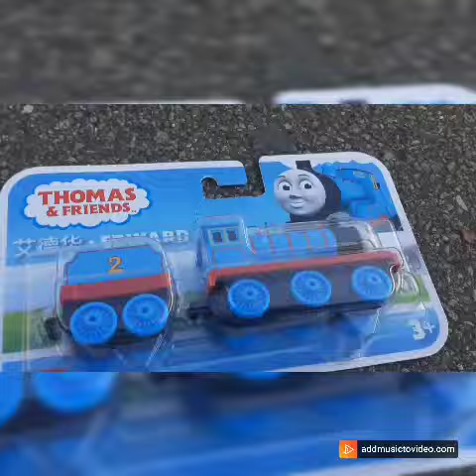unboxing edward (edited version)